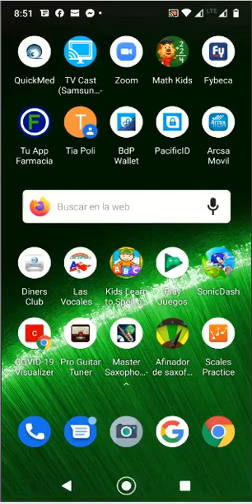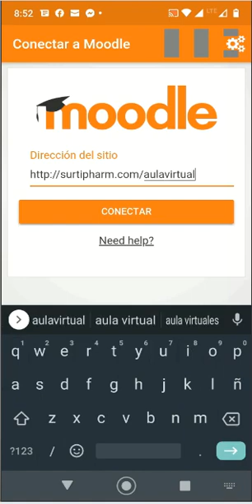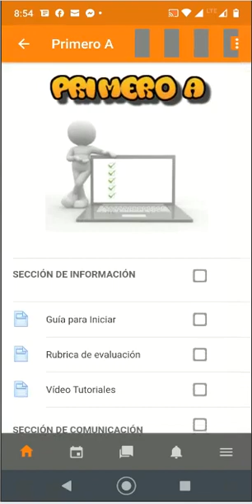Ingreso desde la APP moodle a la Aula Virtual